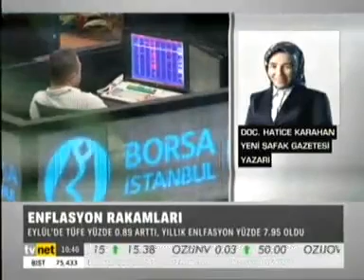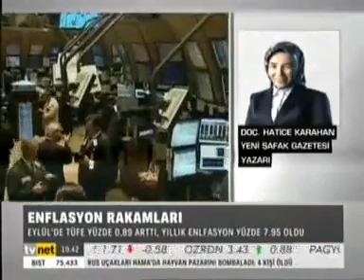Hatice Karahan | Enflasyon Açısından Zor Dönem Devam Ediyor